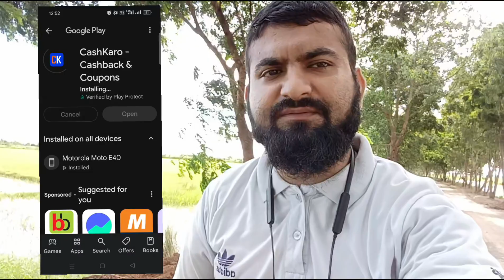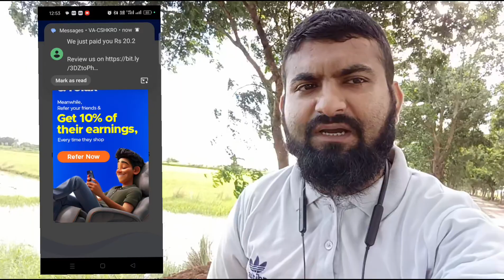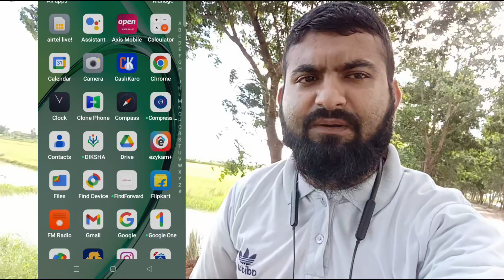CASH KARO AP SE KAISE PAISA KAMAYEN ALL DOUBT CLEAR | FLIPKART SE ORDER KARO CASHKARO SE CASHBACK LO